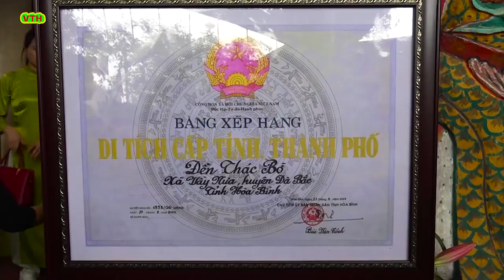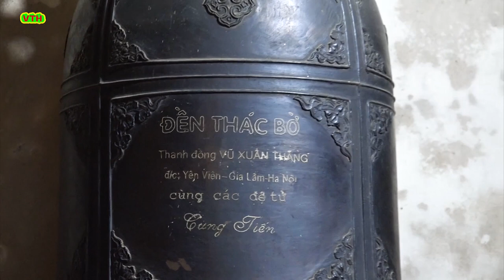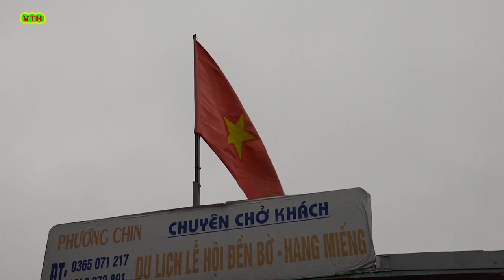Đền Thờ chúa Thác Bờ l Đền chúa thác bờ 2024 l Bữa cơm trên du thuyền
Đền Thờ chúa Thác Bờ , Đền chúa thác bờ 2024, Bữa cơm trên du thuyền